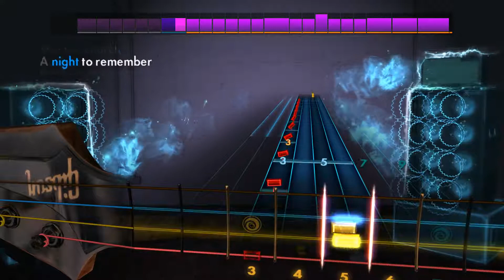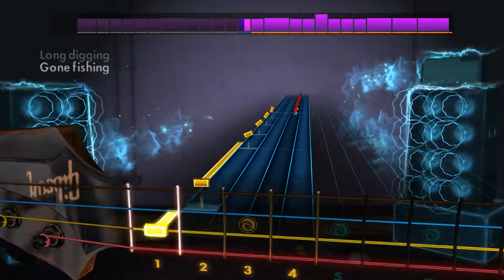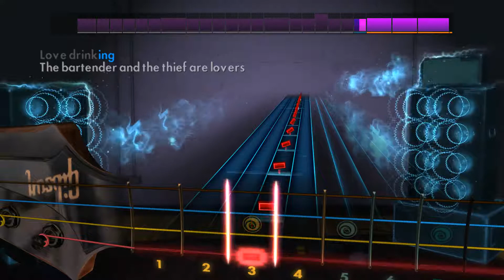The Bartender and the Thief Stereophonics Rocksmith 2014 Bass DLC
Stereophonics Song Pack

Play "Dakota", “Maybe Tomorrow”, and "The Bartender and the Thief" by Stereophonics on any electric guitar or bass. Each song includes a new authentic tone.